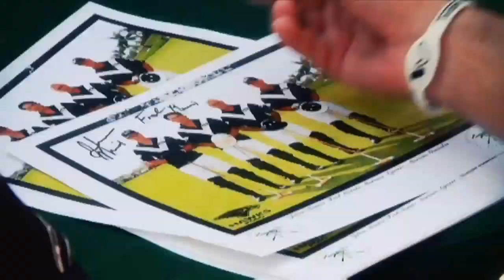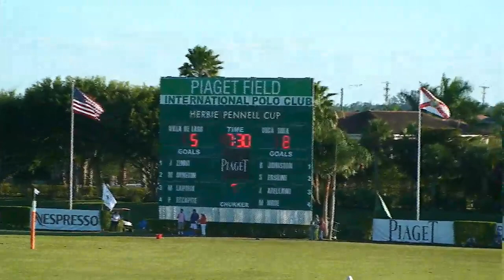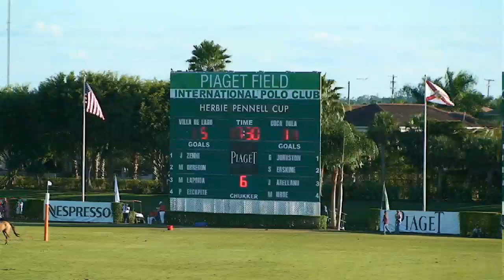Prime Time Polo 2012 # 1 - Part 7